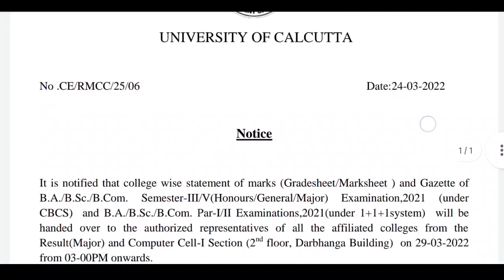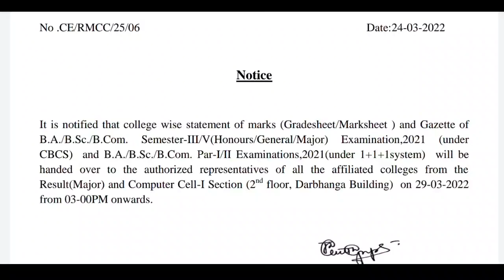প্রথম সেমিস্টারের রেজাল্ট ও Marksheet বিতরণ 🔥Important Updates 👉